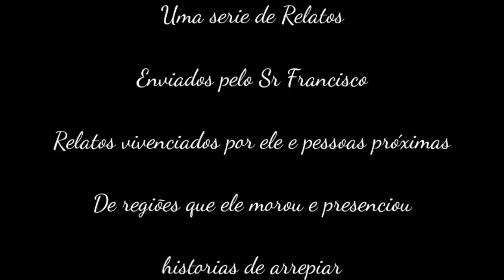Ela não acreditava na morte!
Bem vindo ao canal E Se For Real ?
Aqui voce vai encontrar relatos sobrenaturais relacionados ao folclore Brasileiro e historias que o povo Conta.

Mande seu relato
Instagram: @robertcssiqueira Fala pessoal, mais um vídeo para vocês.

* pelo direct no Instagram @relatos e se for real?

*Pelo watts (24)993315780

Nós acompanhe no Instagram @relatos e se for real?

Forte abraço !